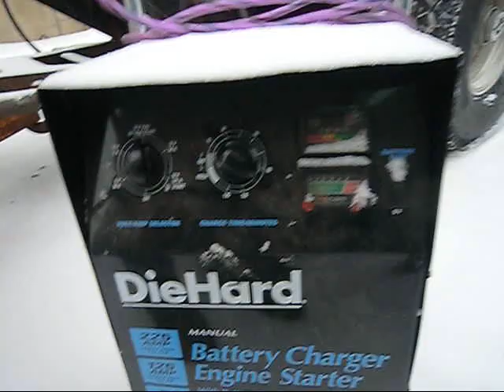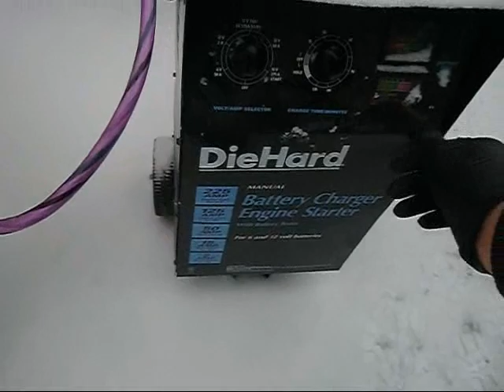K5 Frozen Mrs CW Crank 1 2 14